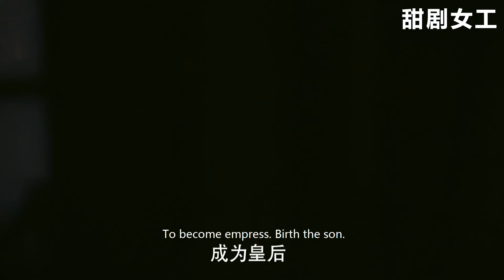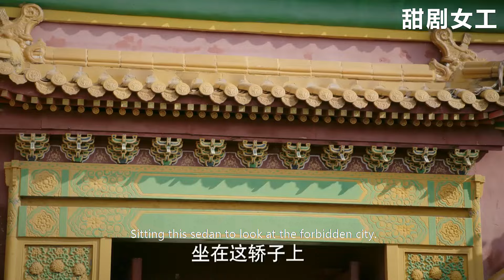寵妃剛懷孕，額娘派頭立馬不一樣，指着鼻子罵小宮女不看路，下秒報應就來了！